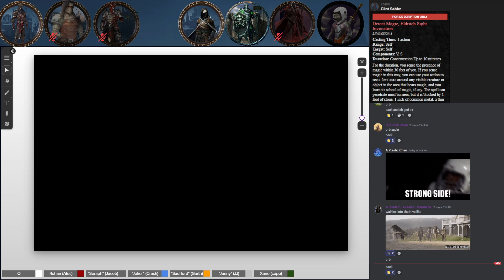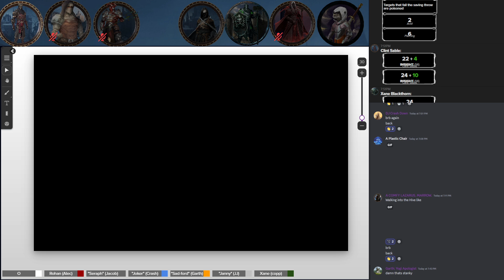September 22nd, Breaking and Entering Part 4